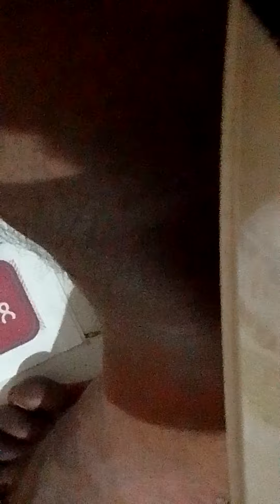Made Diwali Rangoli by Sagar Bhavu, Sai Suman Building, Virar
Made Diwali Rangoli by Sagar Bhavu, Sai Suman Building, Virar @Mharashtra Arts